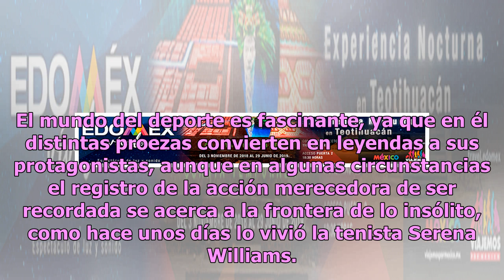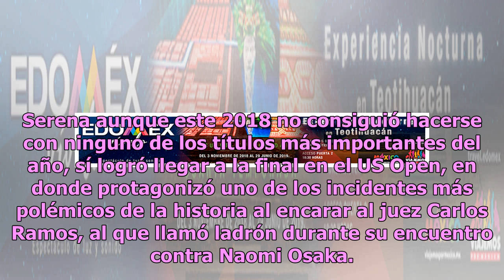¡Como un misil! Serena Williams destruye dron con impresionante saque (VIDEO)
El mundo del deporte es fascinante, ya que en él distintas proezas convierten en leyendas a sus protagonistas, aunque en algunas circunstancias el registro de la acción merecedora de ser recordada se acerca a la frontera de lo insólito, como hace unos días lo vivió la tenista Serena Williams. La jug...